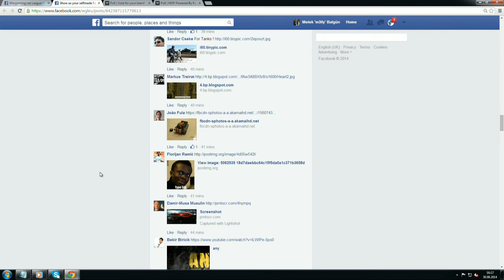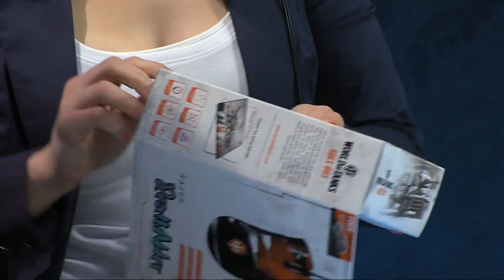TCM Gaming vs. CPlay - PrePlayoffs - Finals - WGL EU Season 4 - World of Tanks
Wargaming.net League Europe - Season 4 Finals
Live from the ESL Studios, Cologne